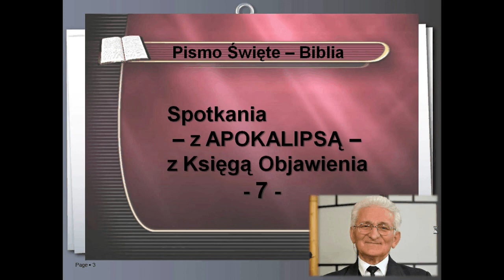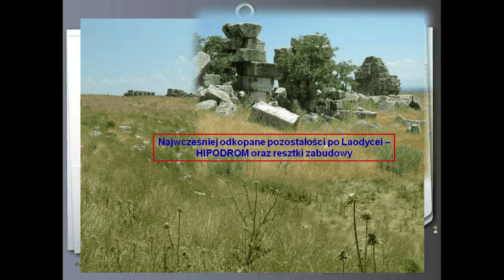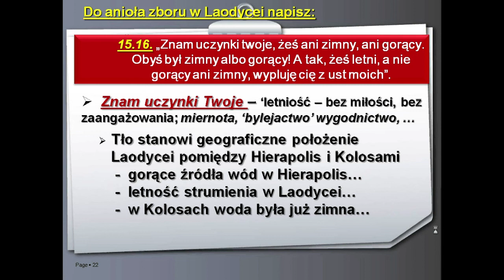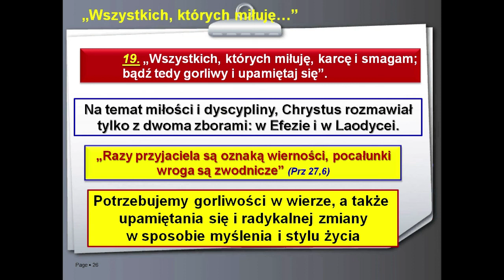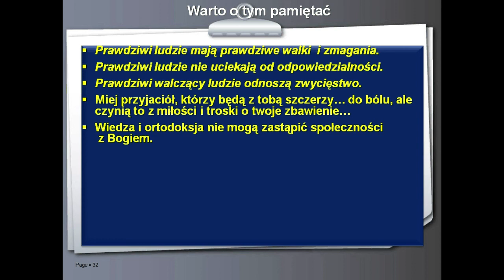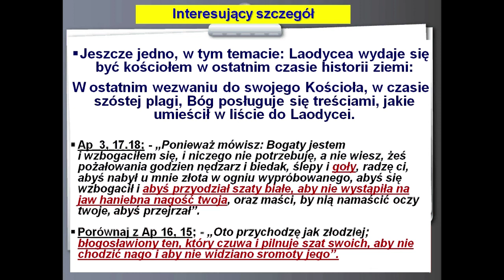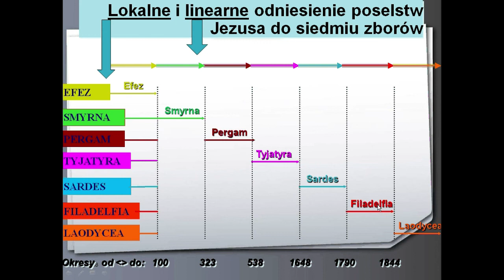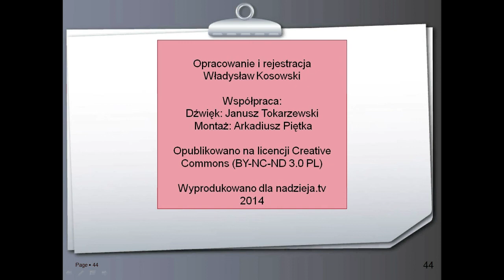Spotkania z Apokalipsą - z Księgą Objawienia (odc. 7)